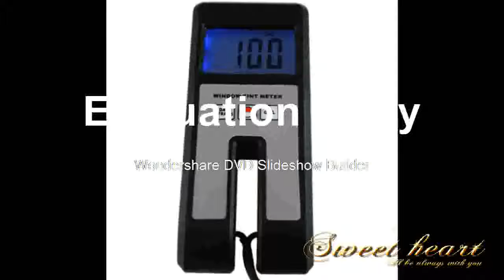Find at Metal Detector 1200M Long Range Search Treasure Finder Scanner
Product On Aliexpress